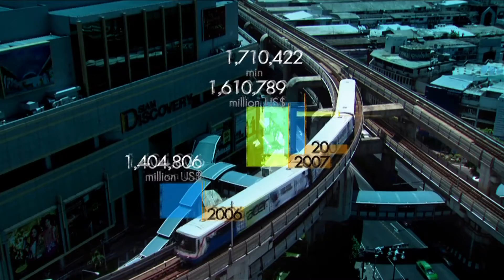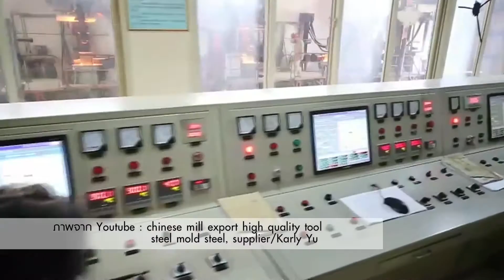มองโลกแบบวิกรม ตอน เศรษฐกิจ อาเซียน ปี 2016 ตอน 3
ชื่อตอน เศรษฐกิจ อาเซียน ปี 2016 ตอน 3

ออกอากาศ: ทุกวันจันทร์-วันศุกร์ เวลา 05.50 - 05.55 น.